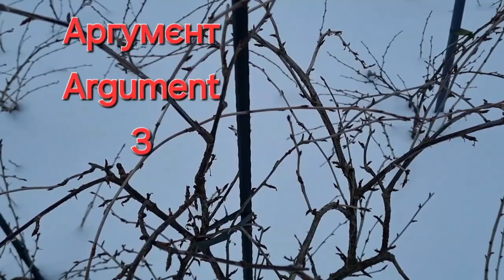Топ 5 безшипих сортів аґрусу/ Top 5 thornless varieties of gooseberries